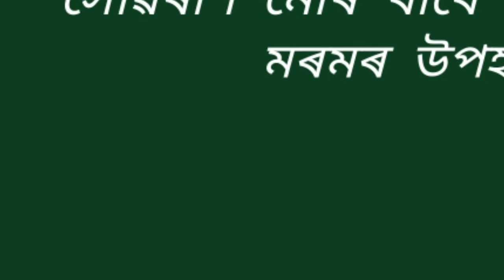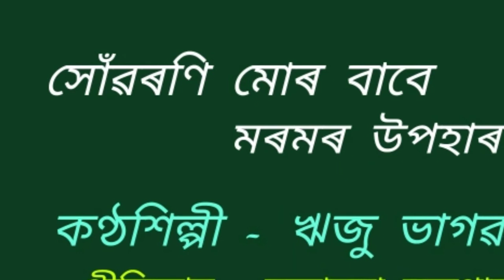Suworoni mur babe moromor upohar. (সোঁৱৰণি মোৰ বাবে মৰমৰ উপহাৰ )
Sunworoni mur babe moromor upohar.
সোঁৱৰণি মোৰ বাবে মৰমৰ উপহাৰ ।

An Assamese modern song by Riju Bhagawati. This is a recorded and broadcasted song of the studio of AIR Dibrugarh.

কণ্ঠশিল্পী -  ঋজু ভাগৱতী ।
গীতিকাৰ - মনোৰমা বৰগোহাঁই ।